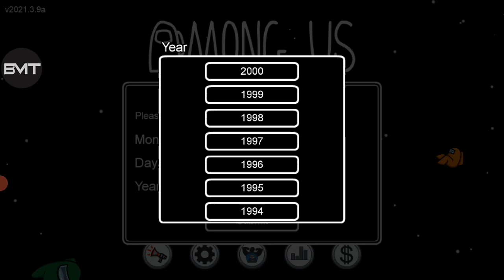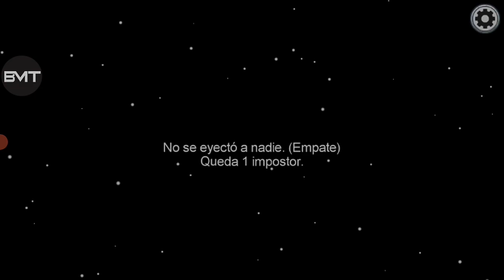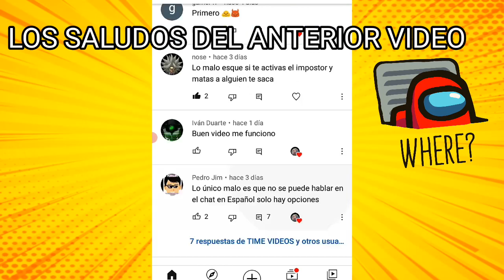NUEVO SUPER MOD MENU PARA AMONG US 2021 / SIEMPRE SER IMPOSTOR / REVIVIR / ANTIBANEO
HOLA GENTE DE YOUTUBE HOY LES TRAIGO EL MEJOR MOD MENU PARA AMONG US 2021.3.9a 🔥

ÚNETE A MI SERVER DE DISCORD HAY ESTAMOS MUY ACTIVOS---

✔ ¡Ayudame compartiendolo! ♥

/OTROS VÍDEOS/

0:00​​ | Introducción
0:18 | Teletubis
0:40 | Comienzo
1:10 | Caracteristicas
5:45 | Despedida
6:05 | Saludos

________________⚠️IGNORAR_______________